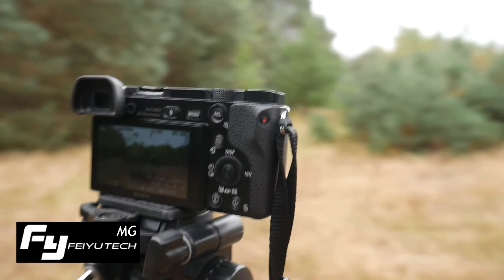TEST gimbala FEIYU-TECH MG | 3 Axis Gimbal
W moje łapy wpadł gimbal marki FEIYU TECH MG wersja I do małych lustrzanek i bezlusterkowców.  Testowaliśmy na aparatach SONY A6000 i PANASONIC LUMIX G7.